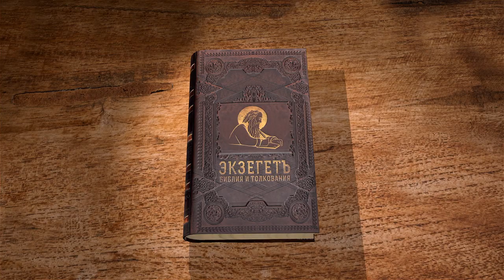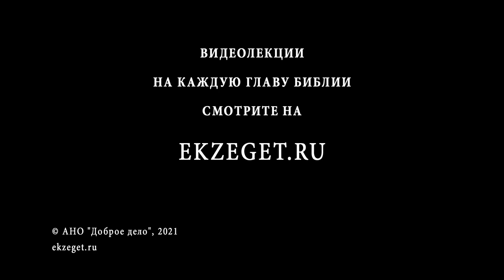Книга пророка Осии. Глава 11. "Главные слова о Боге" Священник Антоний Лакирев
Неблагодарность Израиля.
Наказание Израиля.
Милость Божия к избранному народу.